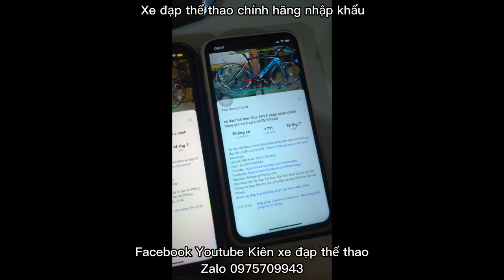Xe đạp địa hình FORMAT TIBELLUS giá rẻ cấu hình khủng, nhập khẩu giá ĐÃ BÁN zalo 0975709943